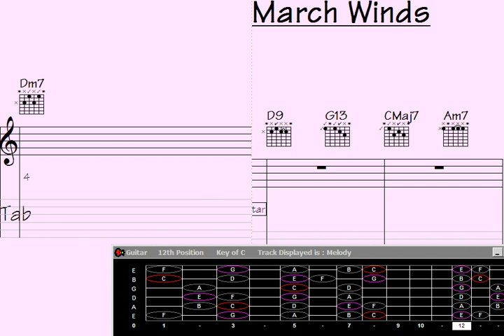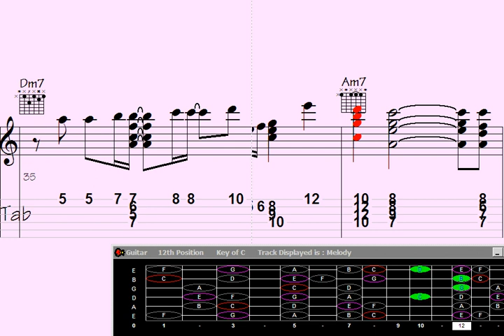🟢Standard Guitar Chord Melody Mastery. You Won't Believe the Magic in 'Dreaming of March Winds'.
"Unlock the secrets of Standard Guitar Chord Melody Mastery with this astonishing tutorial. Prepare to be enchanted by the mesmerizing 'Dreaming of March Winds' as you witness an incredible blend of chords and melody that will leave you in awe. Dive into the captivating world of guitar music as intricate harmonies and melodies converge in this unforgettable musical journey."